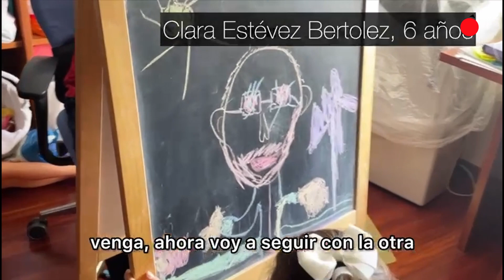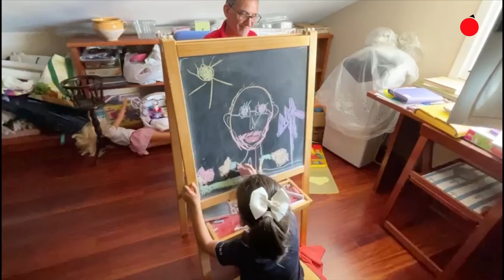2º premio del concurso "Jóvenes y Mayores" en la categoría de vídeo. Clara Estévez Bertólez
2º premio del concurso "Jóvenes y Mayores" en la categoría de vídeo. Clara Estévez Bertólez (1º Primaria, Salesianos)